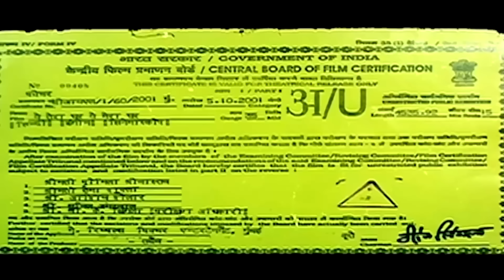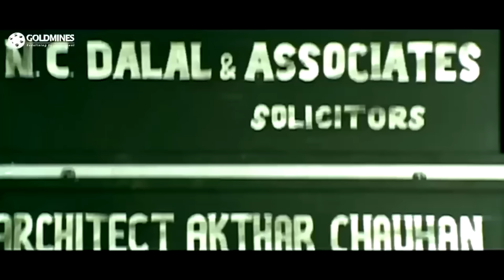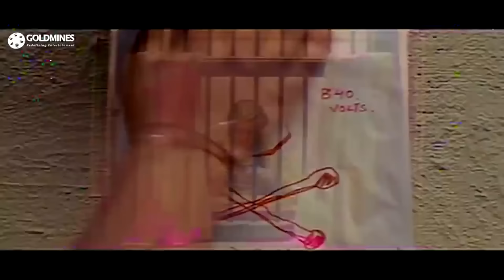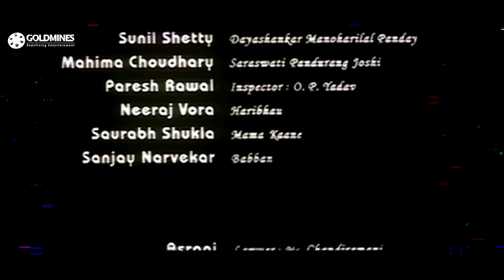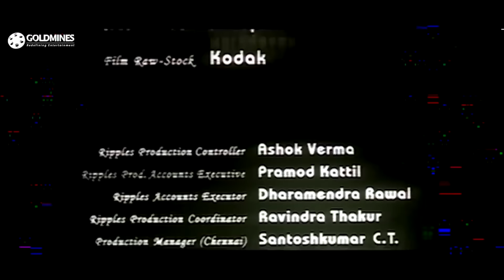Yeh Teraa Ghar Yeh Meraa Ghar (HD) - Bollywood Superhit Comedy Hindi Movie | Sunil Shetty, Mahima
After the death of his dad, Dayashankar Manorilal Pandey arranges the marriage of his two sisters. In debt, he goes to the city to ask the tenants to leave his house, as he intends to sell it and repay his debts.

Movie:- Yeh Teraa Ghar Yeh Meraa Ghar (2001)
Starcast:- Sunil Shetty, Mahima Chaudhry, Paresh Rawal, Usha Nadkarni, Kishore Nandlaskar, Suhasini Mulay, Sanjay Narvekar
Produced by:- Rajesh Bhatia, Hemang Desai, Sudesh Iyer